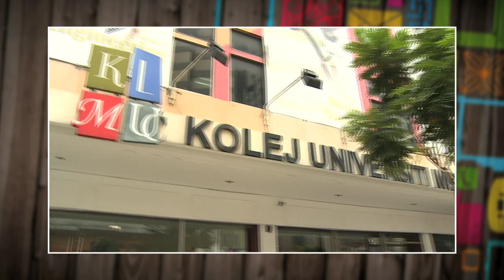MeleTOP -Special Cover - KLMUC Culinary Episod 100 [30.09.2014]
MeleTOP kembali ke KLMUC tapi untuk menjenguk bidang kulinari pulak. Macam sedap je masakan tu. Apa korang rasa?